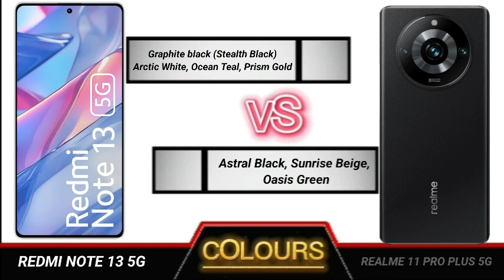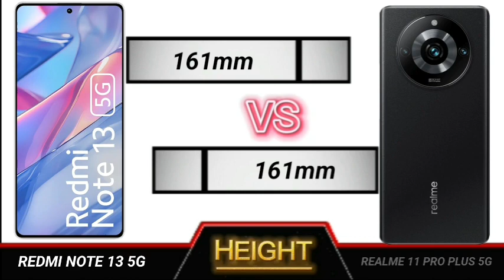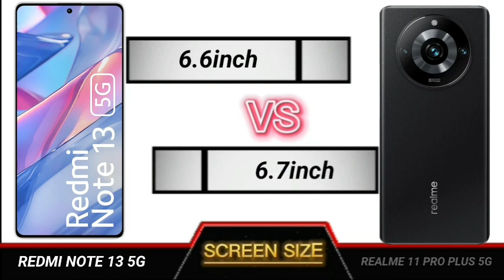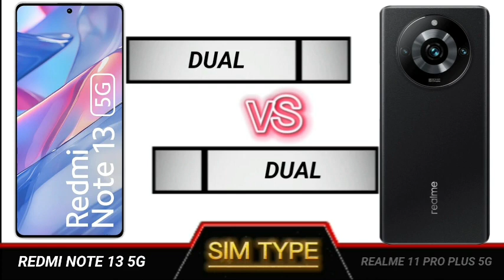REDMI NOTE 13 5G VS REALME 11 PRO PLUS 5G FULL COMPARISON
Technical Videos.

YOUR QUERIES

Redmi note 13 5g review tamil